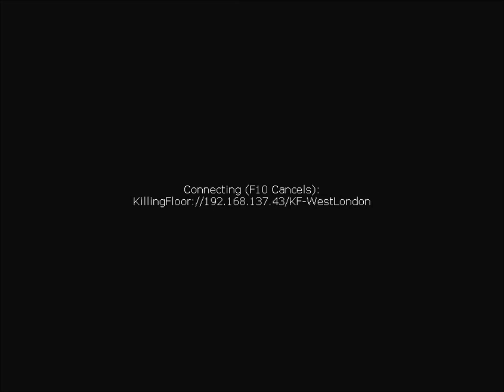Let's Play! - Killing Floor Ep. 1 w/Tourniquet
Tell me how you like this series! :D